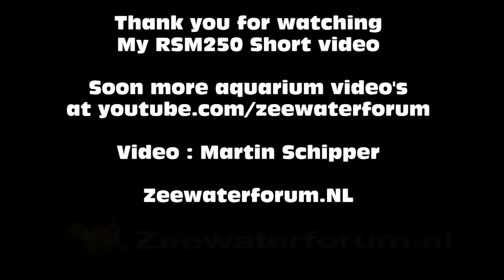Martin_S_RSM250 short video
My Rsm250 after almost one year ( after the 130 )